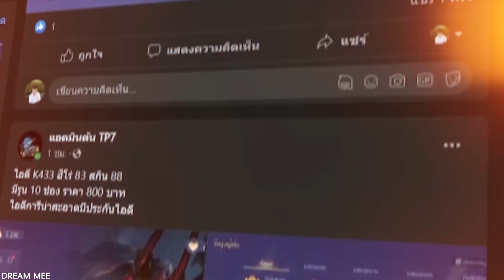ROV - สอนหาคัมภีร์ขั้นสูงฟรี!! สุ่มวงแหวนเวทหน้าฝน รีบเลย!!! ได้ทุกคน!